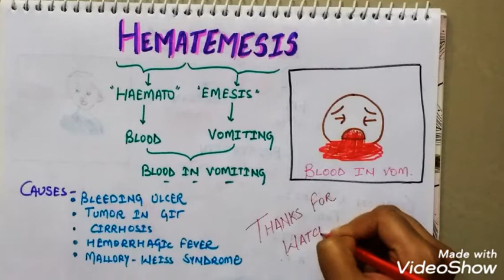Hematemesis meaning in hindi | medical terminology- hematemesis